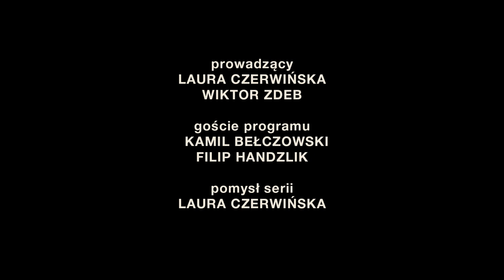2 na 2, czyli Hutniczy Q&A #7 - Filip Handzlik, Kamil Bełczowski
2 na 2, czyli Hutniczy Q&A #7

goście: Filip Handzlik, Kamil Bełczowski
prowadzący: Laura Czerwińska, Wiktor Zdeb
produkcja: Hutnik Kraków 2021